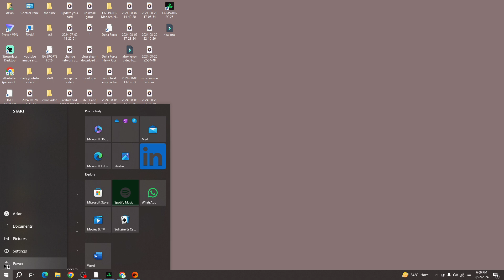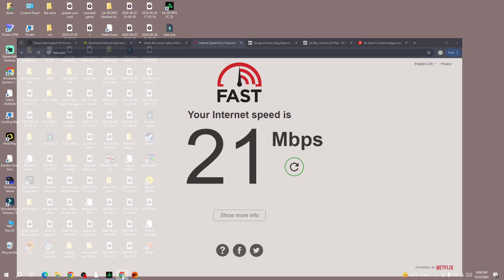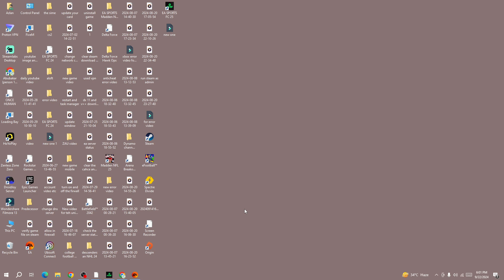Fix "online service is disabled on your Account for PlayStation network" in EA FC 25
In this video, you will learn why you are getting online service is disabled on your Account for PlayStation network and how to fix it.